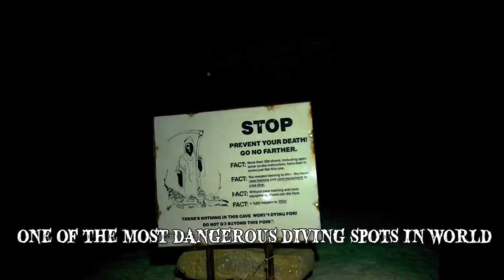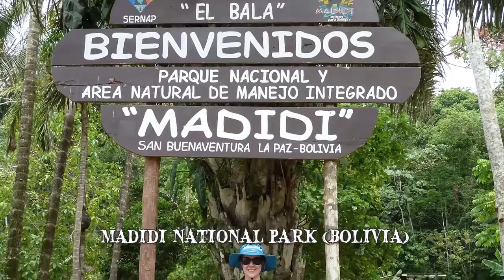Pirates of the Caribbean(PART -5): Dead Men Tell No Tales SHOOTING PLACES-MUST WATCH